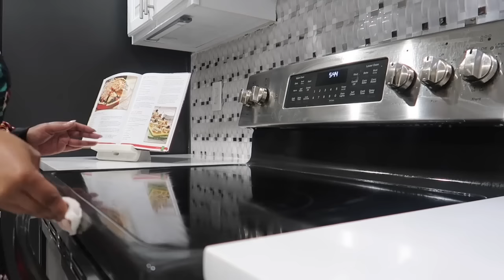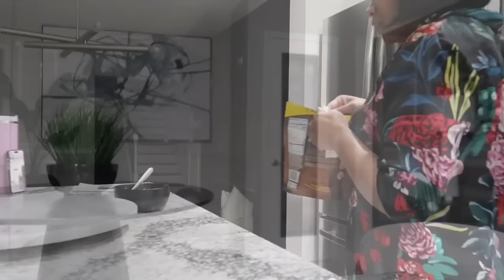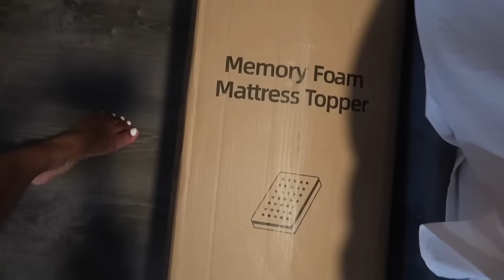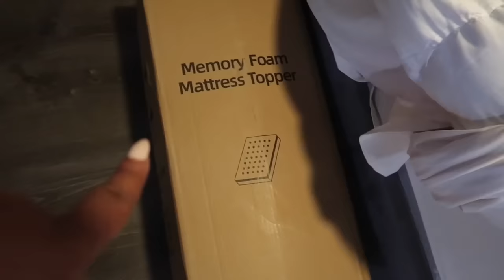HOME UPDATES! + NEW CHAIRS! + NIGHT CLEAN WITH ME! + STANLEY CUP ACCESSORIES! + WHAT I WORE TO WORK!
3D Mink Lashes worn in the video 👇🏽

Stanley Cup 👇🏽

Stanley Cup Accessories 👇🏽

Stanley Cup Straw Covers 👇🏽

Stanley Cup Personalized Name Tags 👇🏽

Stanley Cup Charms 👇🏽

Stanley Cup Silicone Boot 👇🏽

Kitchen Cleaning Products Used 👇🏽

The Pink Stuff Miracle Cream Cleaner 👇🏽

The Pink Stuff Multipurpose Cleaner 👇🏽

Black Dining Table 👇🏽

Dining Chairs 👇🏽

Nespresso Machine 👇🏽

Black Knit Dress from Zara (ON SALE) 👇🏽

Blazer Cape Jacket (Similar) - Mine is old from New York & Company 👇🏽

Black Pumps 👇🏽

Memory Foam Mattress Topper 👇🏽